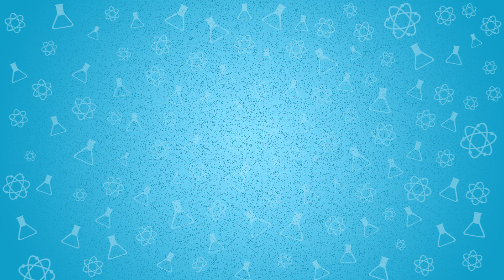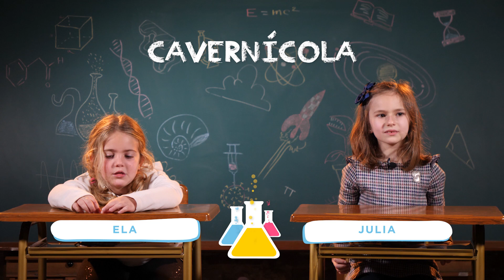Cavernícola | Imaginaciencia | CIEN&CIA 5x06